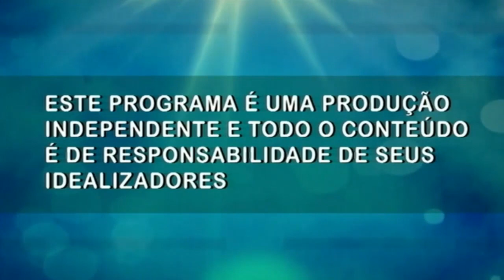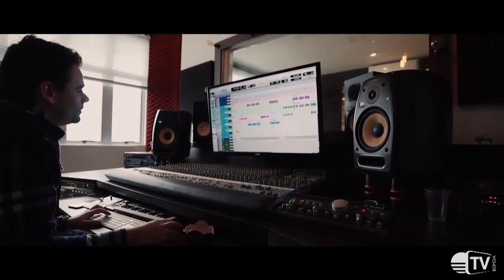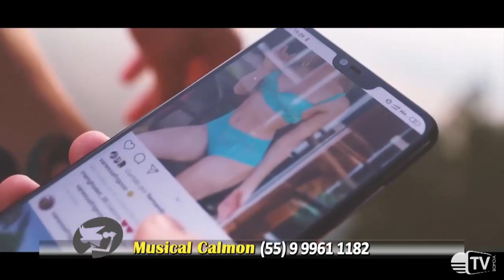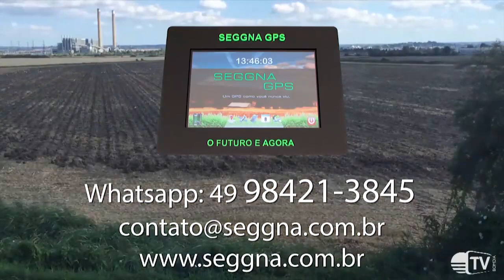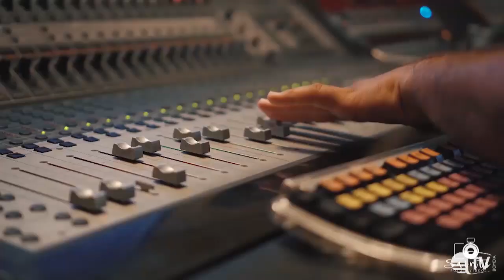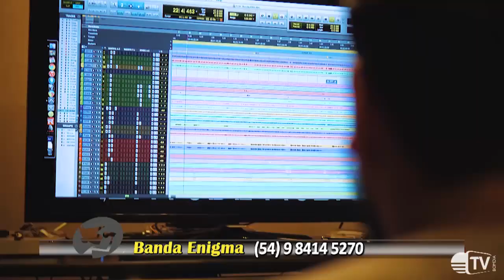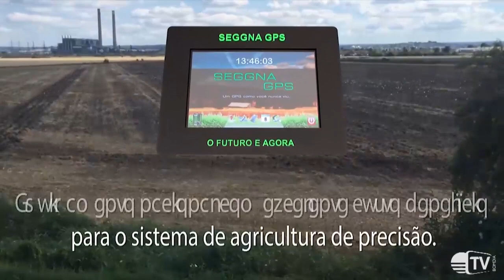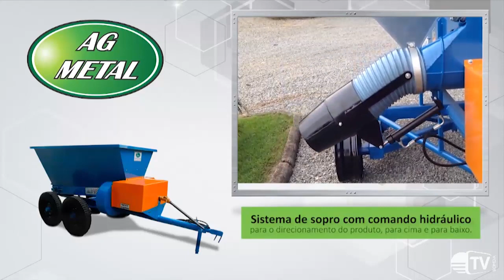Programa Canta Sul Gilmar Brasil - 02/02/2020